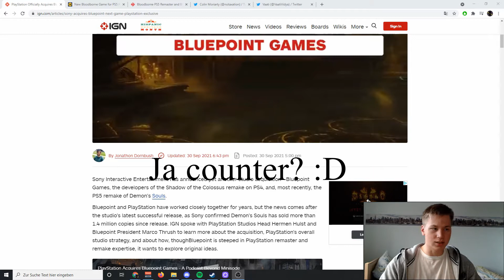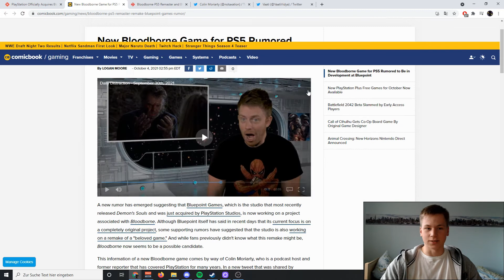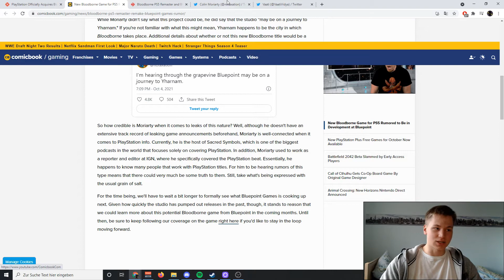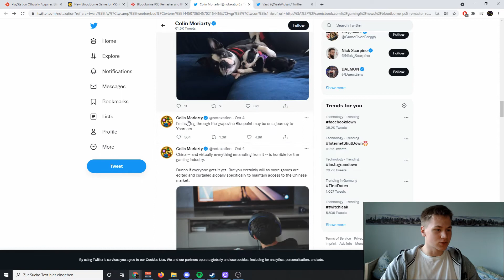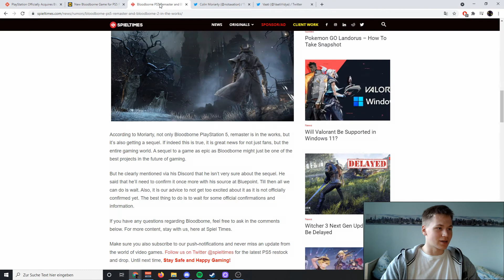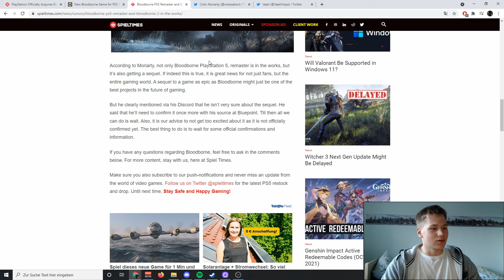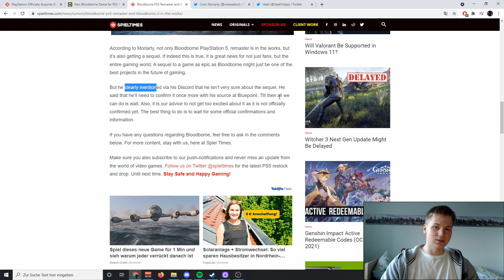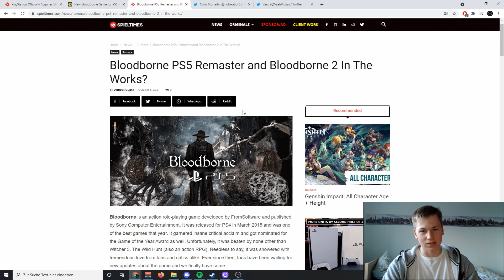Arbeitet BLUEPOINT an Bloodborne REMASTER/REMAKE ? - From Software News [German/Deutsch]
Moin Moin,
es gibt wieder neue Infos über das Bloodborne Remaster/Remake. Colin Moriarty hat asngetesaert, dass entweder ein Remake oder Remaster von Bluepoint erscheinen soll, bei dem Sequel ist er sich noch nicht sicher.

Info: :P

Die Goldene Ordnung wurde zerstört.

Erhebt Euch, Befleckter, und lasst Euch von der Gnade leiten, um die Macht des Eldenrings zu befehligen und zum Eldenfürsten im Zwischenland zu werden.

Im Zwischenland, regiert von Königin Marika der Ewigen, ward der Eldenring gebrochen, die Quelle des Erdenbaums.

Marikas Kinder, allesamt Halbgötter, rissen die Fragmente des Eldenrings an sich, die fortan als Große Runen bekannt waren. Die wahnsinnige Verderbtheit ihrer neuen Macht löste einen Krieg aus: die Zertrümmerung. Ein Krieg, der die Loslösung vom Höheren Willen bedeutete.

Nun soll die führende Hand der Gnade den Befleckten zuteil werden, die von der Goldenen Gnade verschmäht und aus dem Zwischenland verbannt wurden. Tot, und doch voller Leben, seid Ihr längst fern der Gnade. Folgt dem Pfad ins Zwischenland hinter dem Nebelmeer und unterwerft Euch dem Eldenring.
Werdet der neue Eldenfürst.

Hauptmerkmale
Eine neue Fantasywelt
Eine neue Fantasywelt
Reisen Sie durch das Zwischenland – eine neue Fantasywelt aus der Feder von Hidetaka Miyazaki, dem Schöpfer der einflussreichen DARK SOULS-Videospielreihe, und George R. R. Martin, dem Autor der Fantasy-Bestsellerreihe „A Song of Ice and Fire“ (Das Lied von Eis und Feuer).

Enthüllen Sie die Rätsel der Macht des Eldenrings. Stellen Sie sich Gegnern mit detailverliebten Hintergrundgeschichten, Charakteren mit ganz eigener Motivation, Ihnen zu helfen oder Ihren Fortschritt aufzuhalten, und furchterregenden Kreaturen.

Erkundung im Zwischenland
ELDEN RING lockt mit gigantischen Fantasy-Landschaften und düsteren, komplexen Dungeons, die nahtlos ineinander übergehen.

Überqueren Sie die atemberaubende Welt zu Fuß oder hoch zu Ross, alleine oder mit anderen Spielern, und erleben Sie saftig grüne Ebenen, erdrückende Sümpfe, schwindelerregende Bergketten, dräuende Schlösser und weitere eindrucksvolle Kulissen, die es in dieser Größenordnung und Opulenz noch nicht von FromSoftware zu sehen gab.

Ein Meilenstein des Genre-Gameplays
Erstellen Sie in FromSoftwares detailverliebtem Action-RPG Ihren eigenen Charakter und finden Sie Ihren idealen Spielstil, indem Sie mit einer Vielzahl an Waffen, magischen Fähigkeiten und Fertigkeiten experimentieren, auf die Sie in der Welt stoßen.

Stürmen Sie in den Kampf, erledigen Sie einen Gegner nach dem anderen aus dem Hinterhalt, oder rufen Sie Verbündete zu Hilfe. Ihnen stehen unzählige Optionen zur Verfügung, was Erkundung und Kampf angeht.